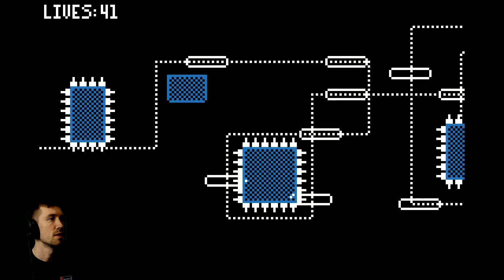What's Love Got To Do With It?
Love is an indie reductive platforming game with a retro aesthetic and a focus on a challenging difficulty. It has a respawn system, that I fail to use at the beginning because I'm a dummy!  But the game is a lot of fun and is balanced just right for speedrunners, professionals, and noobies alike.

Live Streams on YouTube & Twitch Sundays at 11:00 AM EST!